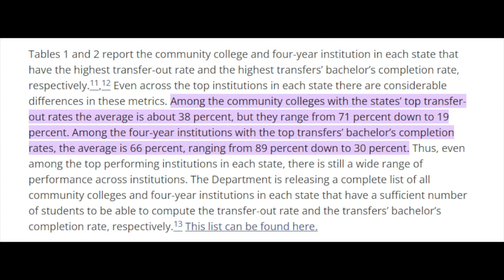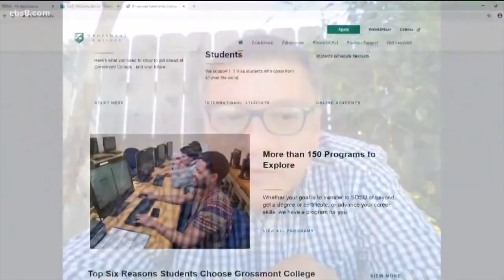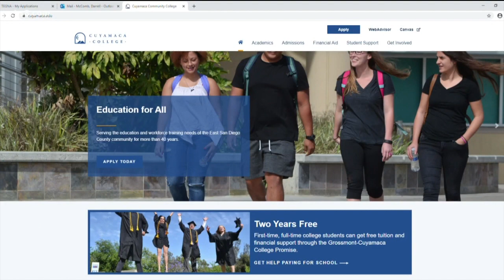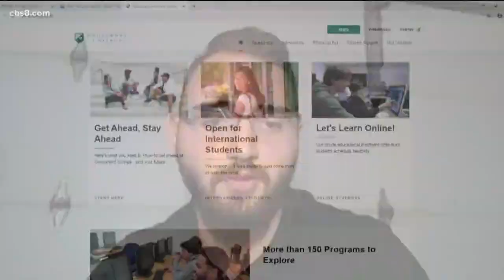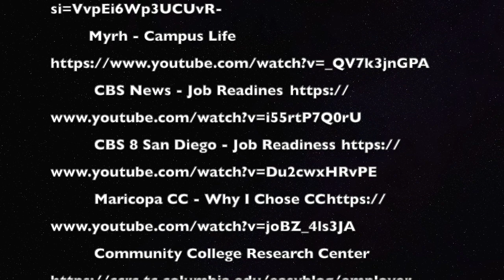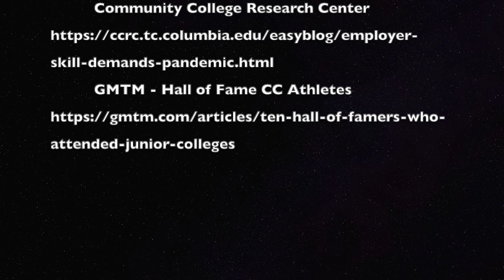EndCCStigma - End Community College Stigma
A mini-documentary breaking the myths of Community College, showing job readiness initiatives, and getting into the mind of a community college student to better understand why they chose their path.